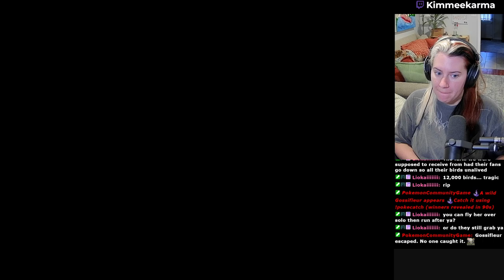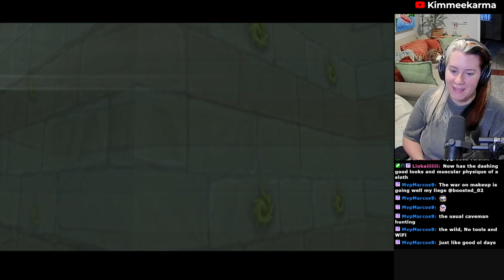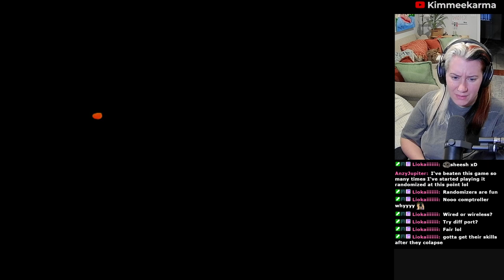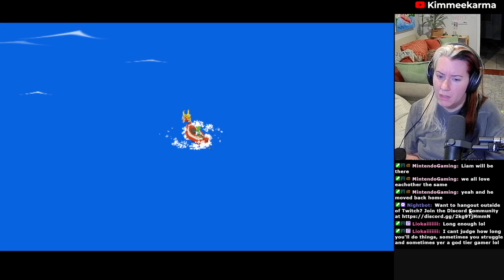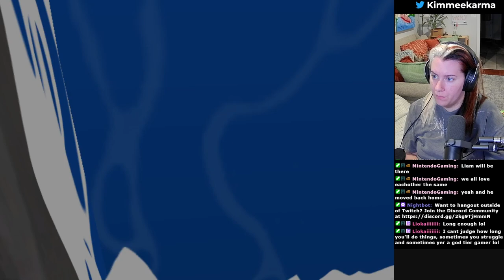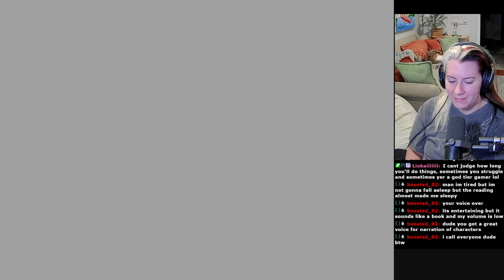Zelda: The Wind Waker [Part 6]